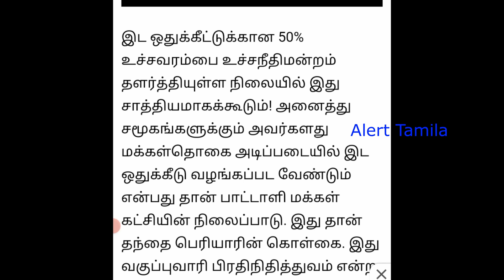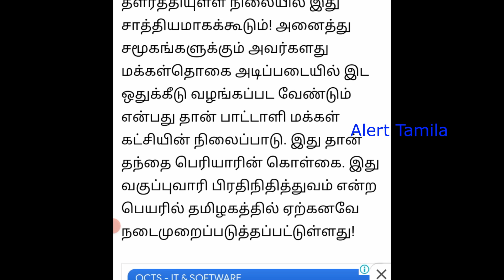அனைவருக்கும் அரசு வேலை இடஒதுக்கீடு Government Jobs 2022 in tamil nadu news tn govt jobs alert tamila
sathunavu amaipalar velaivaippu 2022
trb
tneb
tangedco
railway
cooperative bank jobs
office assistant jobs
record clerk job

anganwadi vacancy 2022 tamil nadu icds anganwadi recruitment 2022 government jobs 2022 in tamilnadu alert tamila

interested candidates can apply offline.

நிரந்தர அரசு வேலை: Tamilnadu government anganwadi department announce Government Jobs 2022 in Tamil Nadu for anganwadi workers/anganwadi mini workers/helper jobs. minimum tamil read and write or 10th passed candidates can apply offline. government jobs 2022  arasuvelai 2022  job vacancy 2022.total number of vacancy: 25000

candidates are requested to download the application form for future reference.

icds tamilnadu recruitment 2022, tn icds recruitment 2022, icds anganwadi recruitment 2022,icds anganwadi supervisor vacancy 2022, palvadi teacher vacancy 2022, tn govt jobs 2022 in tamil, tn anganwadi recruitment 2022,